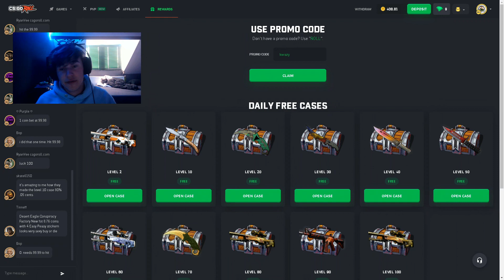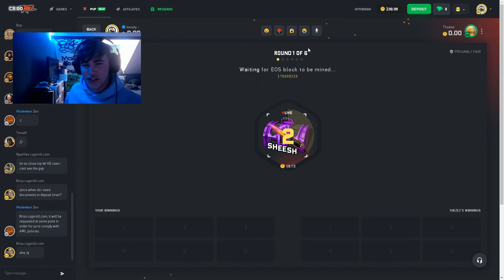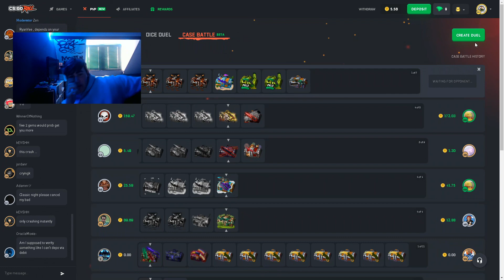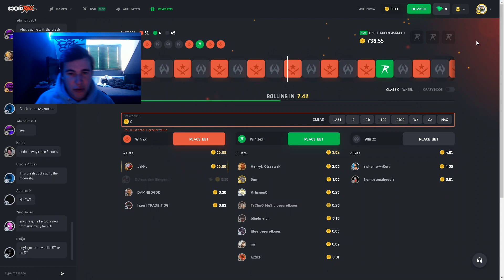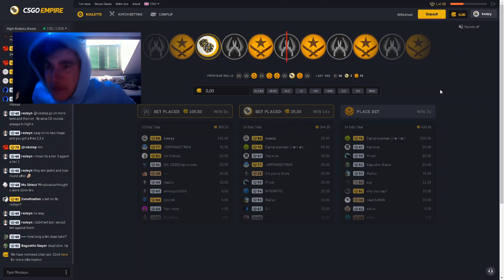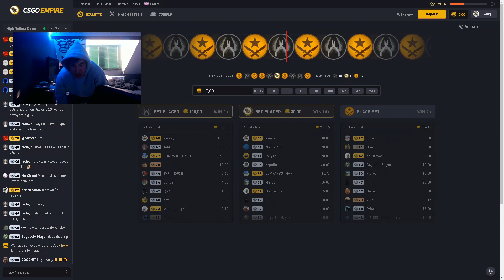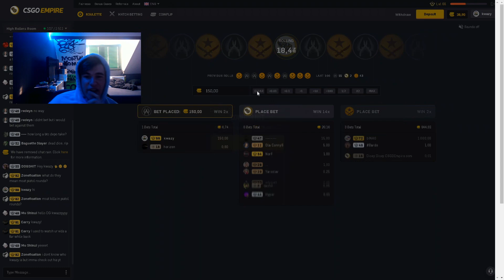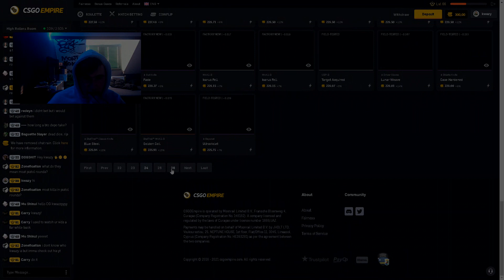HIGH ROLLER SESSION ON CSGOEMPIRE AND CSGOROLL!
GET 3 FREE CASES ON CSGOROLL RIGHT NOW!